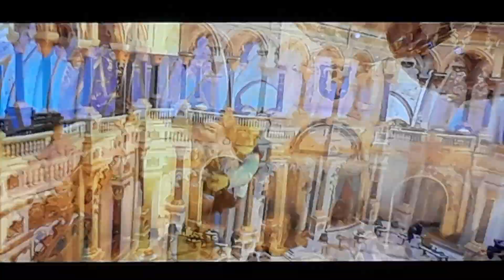My Top 3 Favorite Shrek Forever After Songs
Taken from the Shrek 4-Movie Collection DVD.